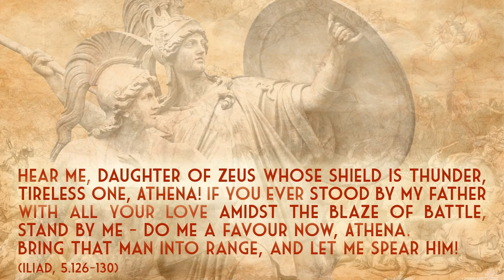The Overlooked Heroes of the Trojan War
In this video, we are going to introduce you to some of the other important warriors and heroes from the Iliad that you need to know!
The Trojan War was fought between the Greeks and the defenders of the city of Troy in Anatolia sometime in the late Bronze Age. The story has grabbed the imagination for millennia but a conflict between Mycenaeans and Hittites may well have occurred, even if its representation in epic literature such as Homer's Iliad is almost certainly more myth than reality.

The Trojan War has defined and shaped the way ancient Greek culture has been viewed right up to the 21st century CE. The story of gods and heroic warriors is perhaps one of the richest single surviving sources from antiquity and offers insights into the warfare, religion, customs, and attitudes of the ancient Greeks.

— CHAPTERS —
0:00​ Introduction
1:05 Introduction to the Trojan War
2:46 The Achaean Heroes
8:16 The Trojan Heroes
11:03 Outro

The Greek God Apollo: The Myths of the Olympian God of Music, Medicine, the Sun and Archery

— ATTRIBUTIONS —
You can find all attribution and credits for images, animations, graphics and music